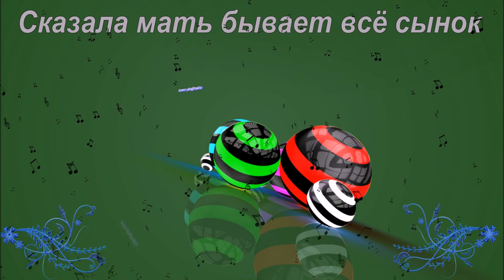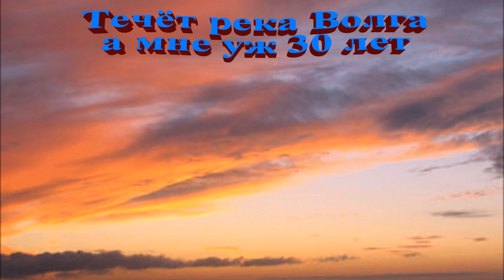ИЗ ДАЛЕКА ДОЛГО - ( Минус, демо ) Вариант Л. Зыкиной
Минус Алексея Кравца.